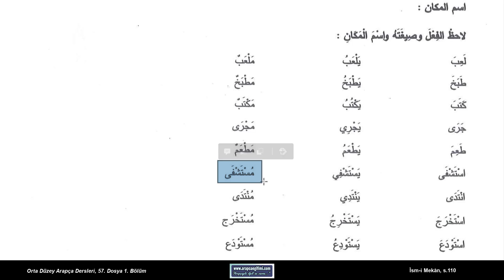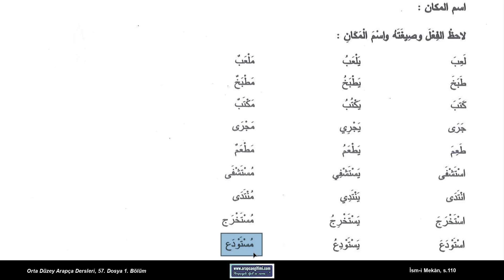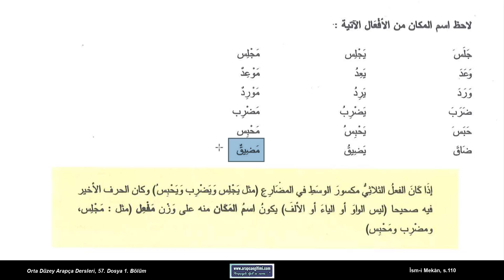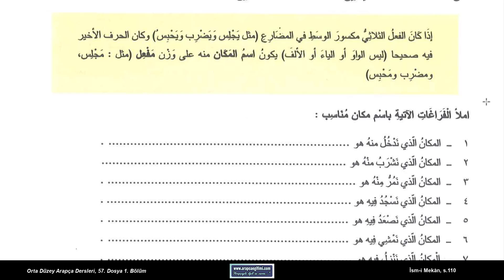57. Dosya 1. Bölüm, İsm-i Mekân, s. 110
39 Bölümden oluşan “Arapçada Kelime Türetme Sistemi ve Sözlükte Kelime Bulma” başlıklı bu derslerin tamamını sırayla izleyip bitirdiğinizde;

* Arapçada olmazsa olmaz kabilinden bir öneme sahip نظام الاشتقاق (kelime türetme sistemi) konusunu öğrenmiş olacaksınız.

* Bir kökten -gerek isim gerek fiil cinsinden- birçok kelime türetme ya da türetilmiş bir kelimenin kök harflerine ulaşma bilgi ve becerisine sahip olacaksınız.

* Arapça bir sözlükte arayacağınız herhangi bir kelimeyi hızlıca ve kolayca bulabilecek ve Arapça hayatınızda olduğu sürece bu bilgilerden istifade edeceksiniz.